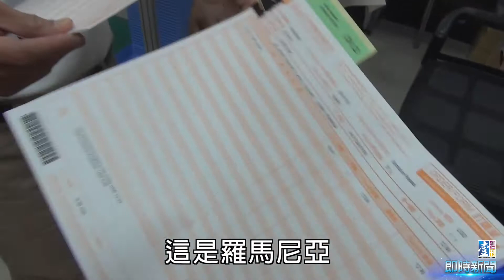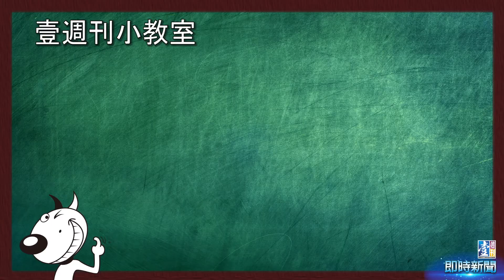【台灣壹週刊】年賣百萬支指甲油 兄妹吵出來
很多人都以為是進口品牌的UNT，卻是正港的台灣品牌。背後推手是一對兄妹，簡士傑跟簡士晶，他倆個性一冷一火，總是在吵架卻感情甚篤。15ml的指甲油，卻是點亮這對兄妹人生的液體珠寶，現在有三分之一的營收來自國外，可說是小小的台灣之光。